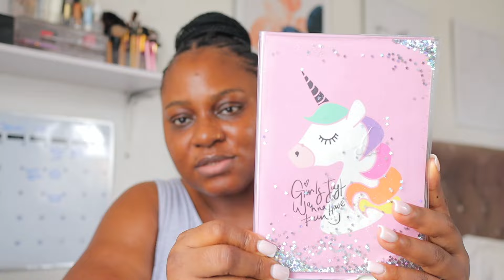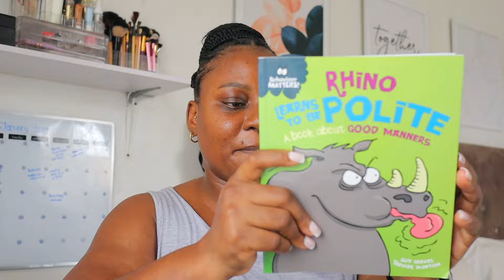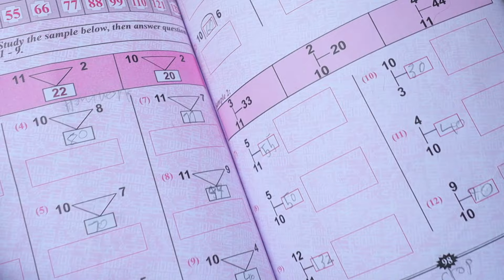My Daughter Went On Her First Big Girl Date!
My Daughter Went On Her First Date

---FAQ---
-iPhone

Boya MM1 Universal Cardioid mic for vlogs
Rode Wireless Go II for sit-down videos

-95% of the time it's natural light, a ring light, or an LED light.

---FAQ---
-iPhone

-95% of the time it's natural light, a ring light, or an LED light.